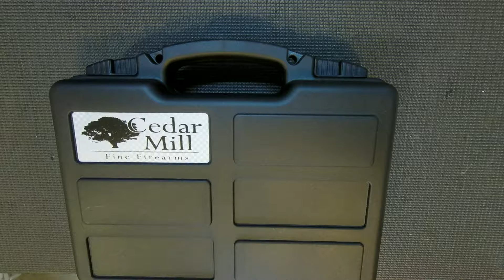desert eagle breakdown clean disassembly magazine field strip grip removal handgun